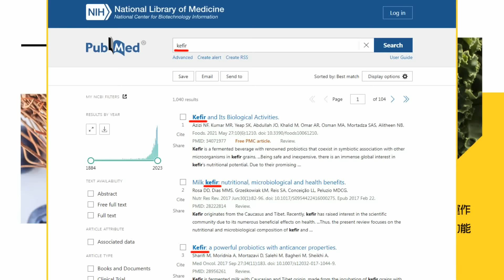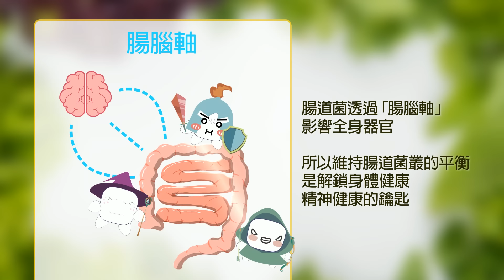【每日必看】再轟"台獨"是絕路! 國台辦連2天批賴清德:會自食惡果｜賴清德就任總統 人民日報批"台獨金孫"販賣兩國論 20240522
00:00 賴清德提兩岸互不隸屬 馬英九:"新兩國論"增風險
02:27 518與520講稿內容差異大 有國安漏洞疑慮?
05:21 美國新解2758號文 默許互不隸屬說
05:37 賴清德就任總統 人民日報批"台獨金孫"販賣兩國論
06:34 台灣立法院大亂鬥 登上路透社.CNN等多家外媒報導
08:01 再轟"台獨"是絕路! 國台辦連2天批賴清德:會自食惡果